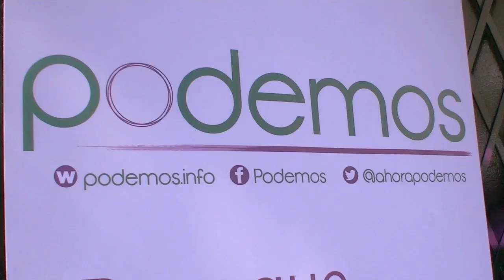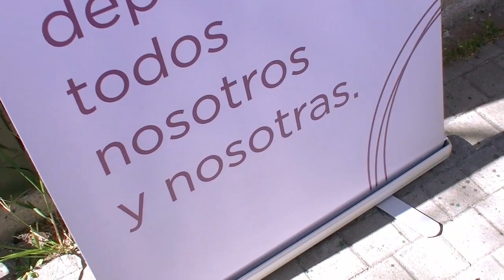Podemos en Vallekas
Pablo Iglesias (La Tuerka y Fort Apache) y Paco Pérez (Tele K) presentan Podemos en Vallekas en un acto que tuvo que celebrarse en la calle. El público superó con creces el aforo del Ateneo Republicano de Vallecas. Es tiempo de participación y lucha.